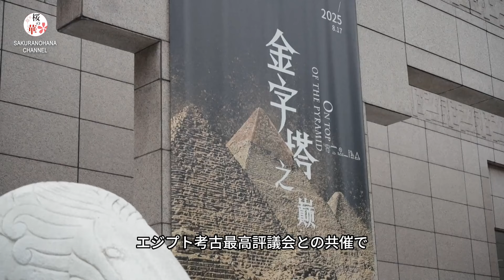上海博物館「古代エジプト文明展」、95％超がアジア初公開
上海博物館の人民広場館で18日、エジプト考古最高評議会との共催で「ピラミッドの頂:古代エジプト文明展」が、盛大に開幕した。

　世界最大規模、アジア最高レベルの海外古代エジプト展となるこの特別展では、古代エジプト文明の各時代の貴重な文物492組788点が展示され、うちの95％以上はアジア初公開となっている。

　ファラオ像、ミイラや石棺、彩色が施された木製の棺などの展示物が注目されている。

　展示会の一般公開は19日より、来年の8月17日まで続く。